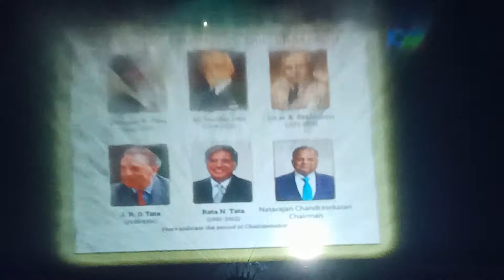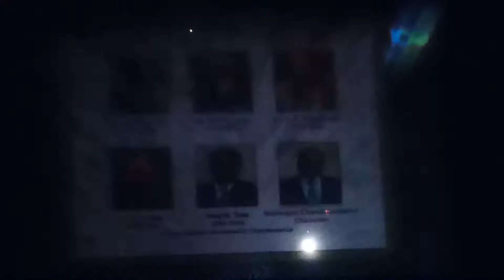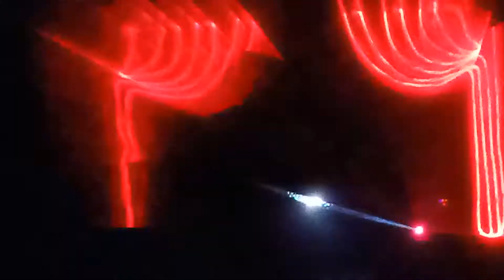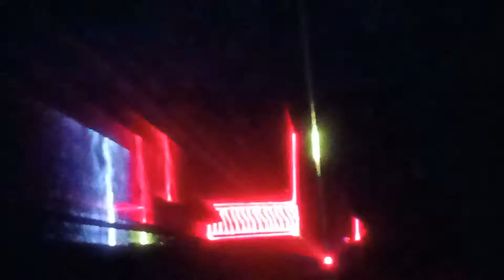Tata Laser Show,timeing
टाटा लेसर शो फुल वीडियो time and detail's